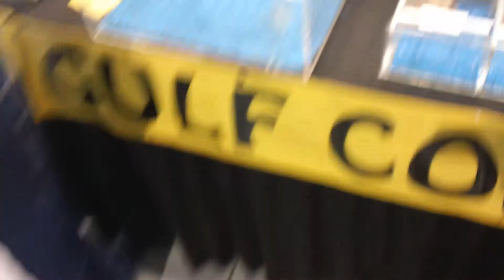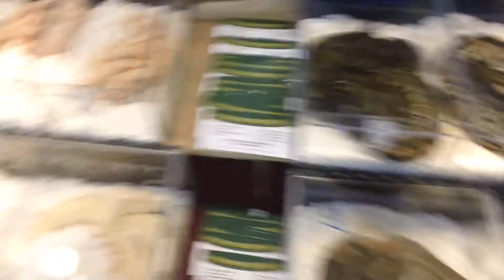Daytona Reptile Expo pt. 1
sorry couldn't film a lot i was busy purchasing and talking to breeders... it was packed as you will see